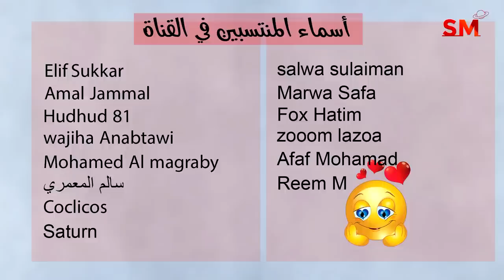توقعات الأبراج اليوم السبت 27 أيار مايو 2023 سعيد مناع